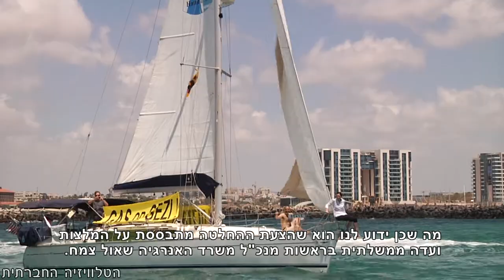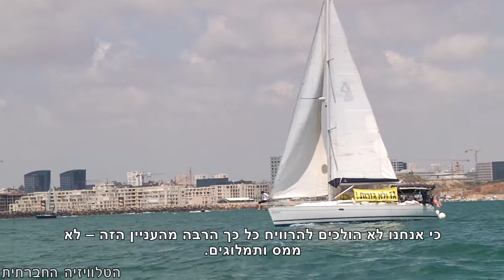משט מחאה נגד ייצוא הגז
משט מחאה נגד ייצוא הגז הטבעי לחו"ל ע"י הטיקונים, שהתקיים בשבת 15/6/2013 מול חופי תל אביב והרצליה.